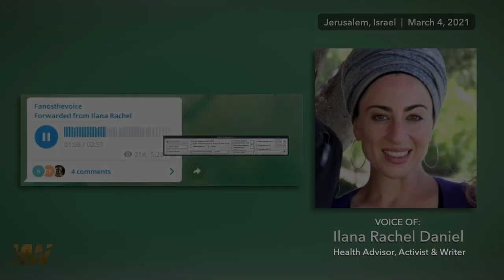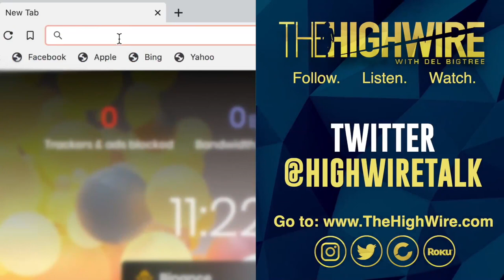Ilana Rachel Daniel on The High Wire show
Ilana Rachel Daniel speaks here with Del Bigtree about the new Human Rights party and movement Rappeh, formed to push back against the alarming anti democratic policies of the Israeli government